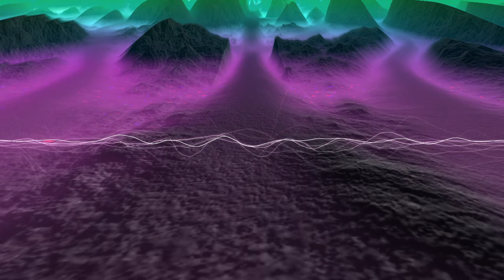Falcon Dives - Catch Up (Extra Extended Version)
I love this Song but the original 2min Version (as often heard in Gronkh's Livestreams) is just too short. So I made my own (simple) version.
For the video I used WinAmp and MilkDrop Plugin. Just recorded it with Windows Screen Recorder.
Hope you enjoy it. Hope I can publish it without getting into trouble. I just wanna share it with world and don't wanna earn any money from.

All rights at the music is at Falcon Dives (or Epidemic Sounds - Check it out
The Video is recoreded from the MilkDrop Plugin.